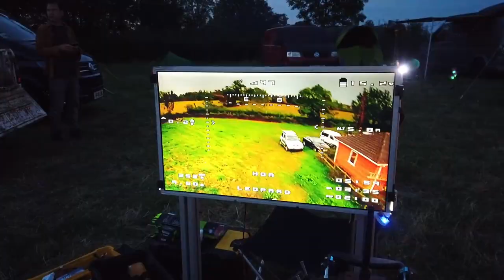DuB-EnG: Pulse Jet Engine - Potato Cannon VS BBQ and more - EMF Lite 2021 - Some wonderful madness!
Occasionally Spungletrumpet (on YouTube) kindly puts on a wee festival of technology and education in a field in a secret location somwhere near middle earth in a shire - It's called "Electromagnetic Field Lite" - I feel very lucky and privalleged to know and mix with all these crazy lovely people...  Please enjoy a little preview/summary of the fun and madness!